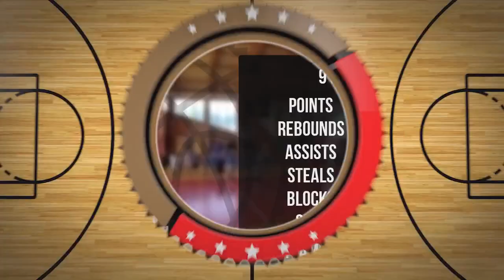Jakub Fabin Player Mixtape DC86 Brzesko 2023